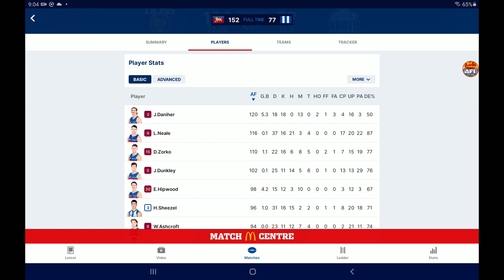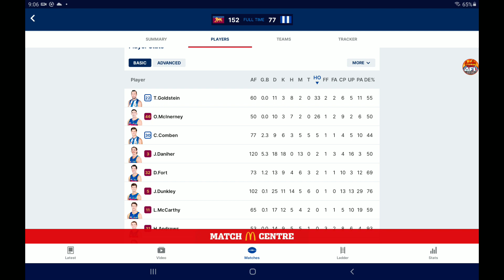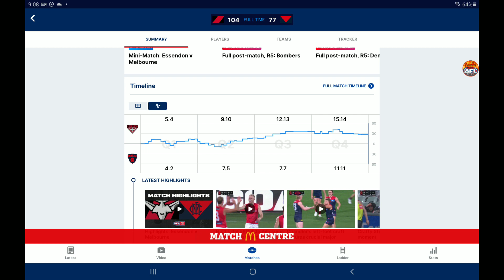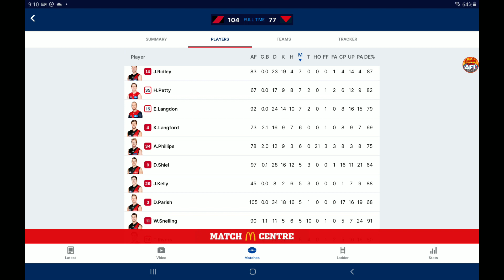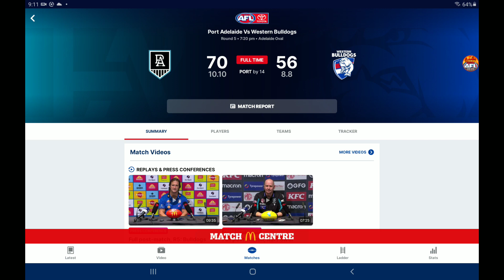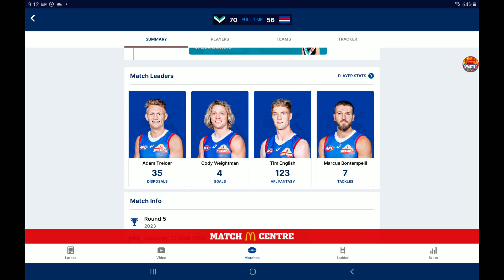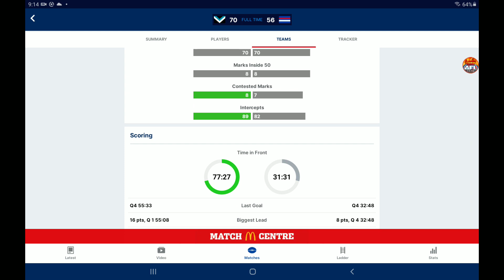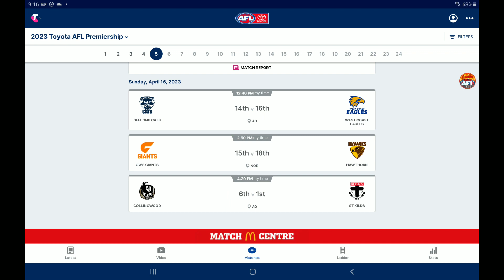ESSENDON UPSET, WET WEATHER MATCHES! AFL 2023 3 Game Match Reviews! (Round 5)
In todays video I continue my 3 game match reviews for the 2023 AFL Season, for round 5 (Gather Round). In this video I review the middle 3 games of round 5 (Gather Round)
The games I review are:
Brisbane VS North Melbourne
Essendon VS Melbourne
Port Adelaide VS Western Bulldogs

0:00 Intro
0:19 Brisbane VS North Melbourne
4:10 Essendon VS Melbourne
7:56 Port Adelaide VS Western Bulldogs
11:30 Ladder + Outro